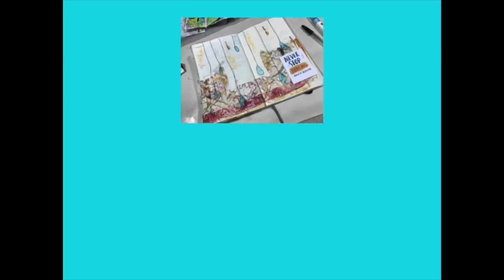Positive Affirmation Pouch